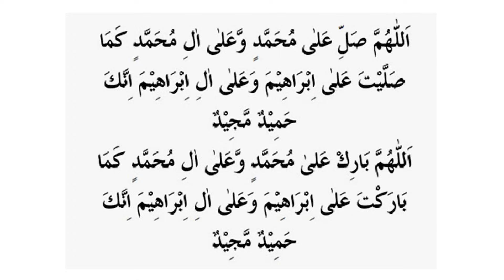saas sasur or sasural mein sab ko Kabu Karne Ka (Shahadat Ki Ungli) Par Karne Wala Amal |Shah Sahab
saas sasur or sasural mein sab ko Kabu Karne Ka (Shahadat Ki Ungli) Par Karne Wala Amal |Shah Sahab ka amal or wazifa. inshaAllah sab apke kabu mein ho jaenge ek bar ye amal kr ke dekhen.